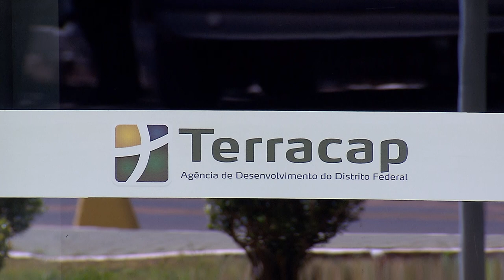Copa das Confederações: mantida decisão que afastou improbidade na compra de ingressos pela Terracap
​Por maioria de votos, a Segunda Turma do Superior Tribunal de Justiça (STJ) manteve acórdão do Tribunal de Justiça do Distrito Federal e dos Territórios (TJDFT) que rejeitou ação de improbidade administrativa contra um ex-presidente da Companhia Imobiliária de Brasília (Terracap), ajuizada em razão da compra de ingressos, pela empresa pública, para o jogo de abertura da Copa das Confederações, em 2013, em Brasília.